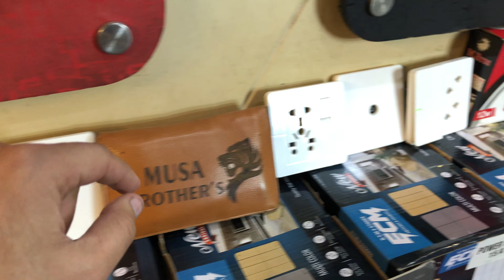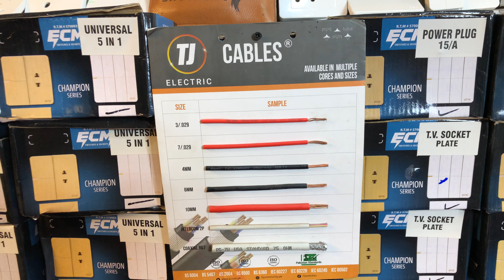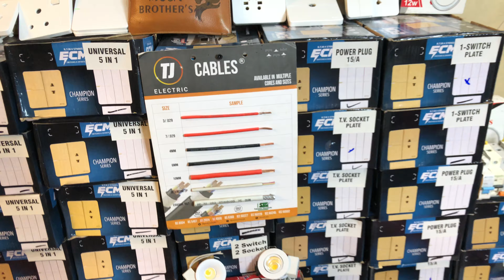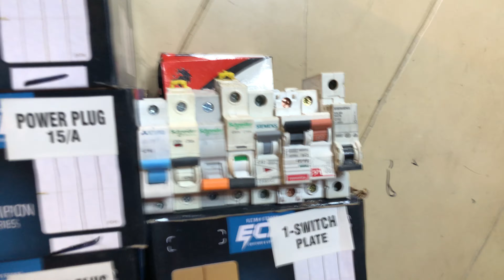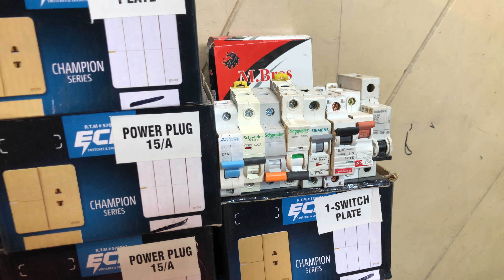Ecm Champion Series, Azmat Cables ,MBros Ceiling Lights #03234397917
Ecm Switch Boards 💥
MBros Ceiling Lights 💥
Rope Lights All Colours 💥
Wholesale Prices 💥

DELIVERY SERVICE ALL Over Pakistan 💥